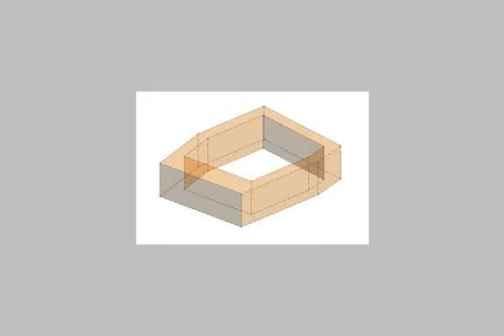Apartment For Sale In Moharram Bey Alexandria - mlseg.com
- شارع العمرى-محطة مصر - Egypt Real Estate |    Alexandria |    Moharram Bey |     Apartment For Sale